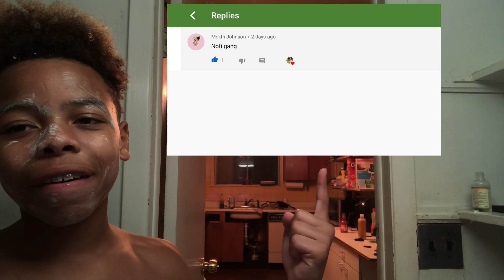SCHOOL NIGHT ROUTINE 📚😴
goal:
50 likes
25 comments

i post every 3 days during the school year📚 and every two days in the summer☀️

little bit about me:
i'm 14‼️
i'm 5'2🙆🏻‍♂️

press 1080p🎥🔥